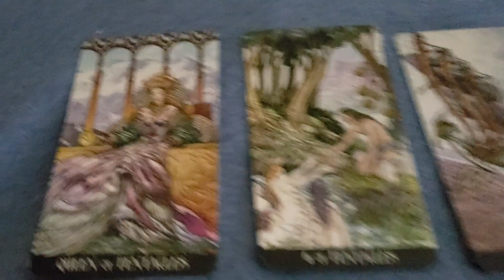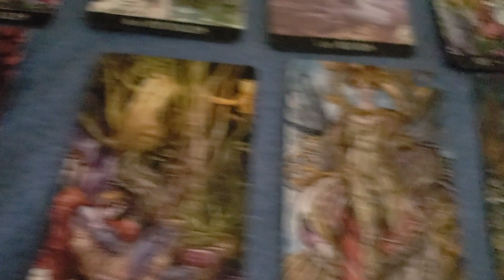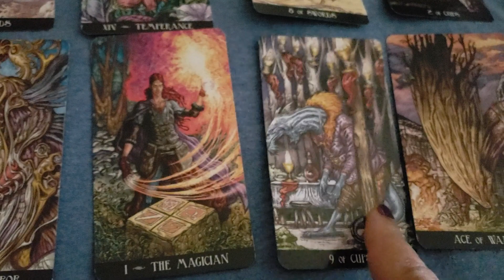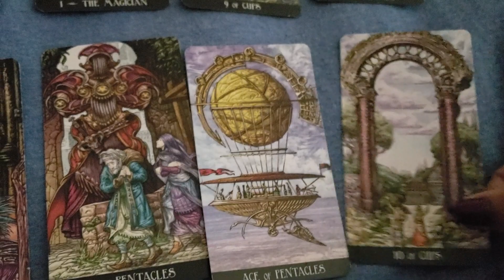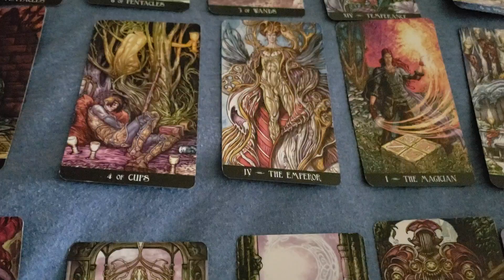Leo's tarot reading 12.31.2018